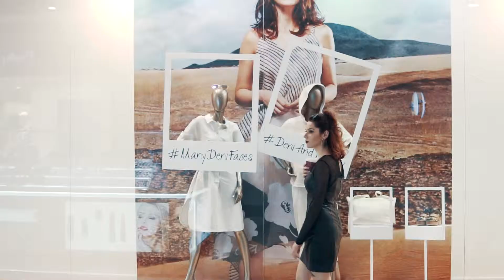Galeria Łódzka Wystawa Mercedesów maj 2019